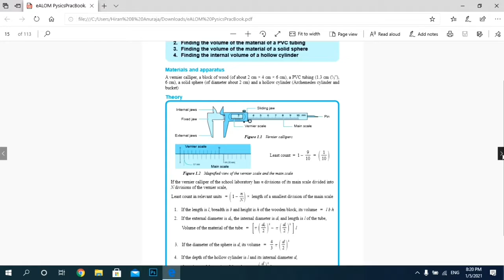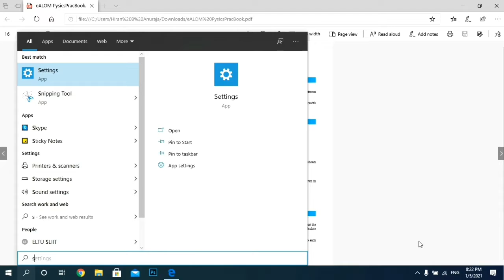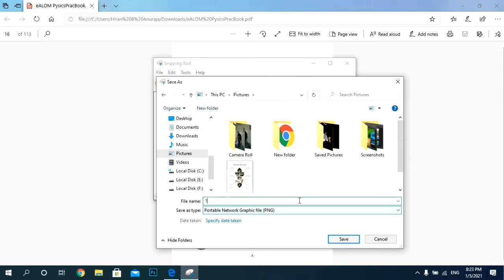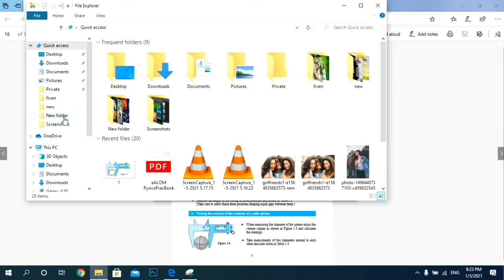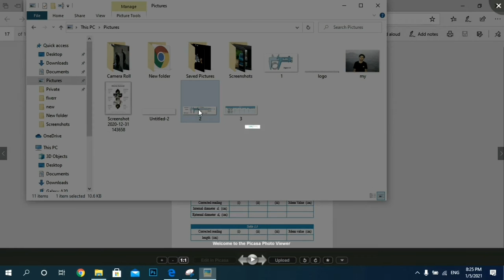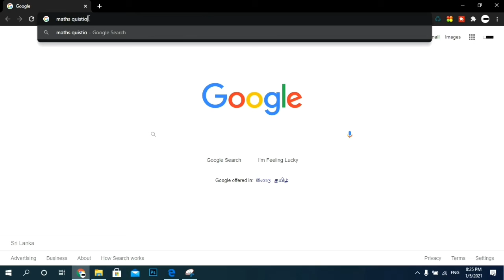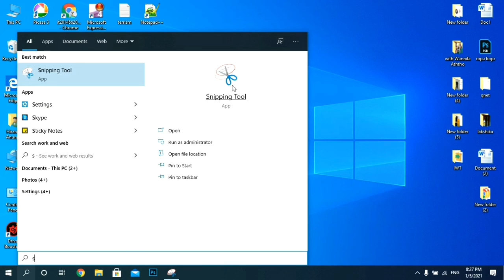How to Use Snipping Tool (Beginners Guide) | How to crop and cut any thing easy in your PC